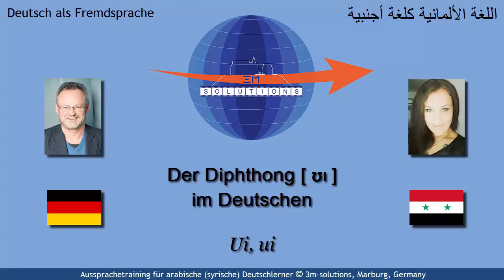DEU4ARAB_508 - German [ ʊɪ ] for Arabic Learners of German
This short video deals with the rare German diphthong [ ʊɪ ] whose component vowels are not difficult to produce but the combination creates the problem. Thus, the focus of this video is the transition from onset to offset and to emphasize the falling character of this German diphthong.